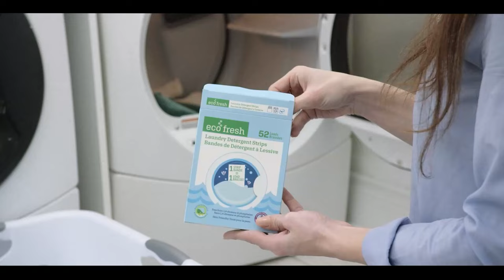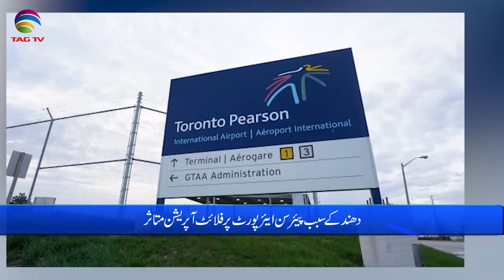International and Canadian News - Jan 25, 2023